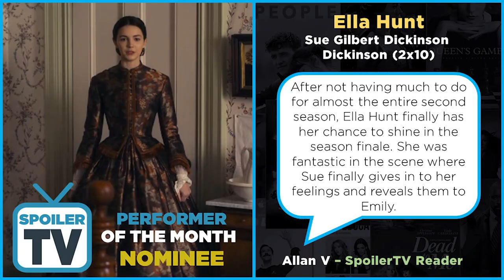Performers of the Month - February 2021 | SPOILERTV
Every month SpoilerTV Staff and Readers vote on who's performance was the best. We narrow the results to the Top 5 sharing your opinions on why then announce the winners. Our Performer of the Month Nominees for February includes Ella Hunt (Dickinson), Emily VanCamp (The Resident), Hailee Steinfield (Dickinson), Kathryn Hahn (WandaVision), Matt Czuchry (The Resident), and Oliver Stark (9-1-1)

Who was your top performer? Do you agree with the results?

Want to have your say for next month's top performer. Visit the Performer of the Month articles

Contents
00:00 Introduction
00:47 Staff Nominee 1
01:19 Staff Nominee 2
02:10 Staff Nominee 3
02:48 Staff Nominee 4
03:35 Staff Nominee 5
04:12 Reader Nominee 1
04:49 Reader Nominee 2
05:28 Reader Nominee 3
06:09 Reader Nominee 4
06:43 Reader Nominee 5
07:20 The Winners